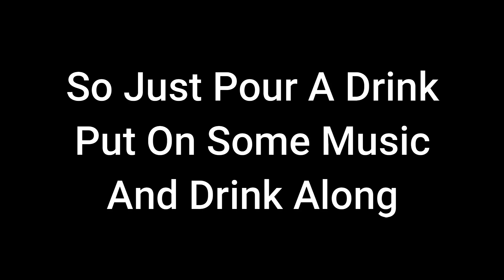MB's Yule Log | My Whisky of The Year 2019 ft. Paul John Brilliance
This video is slightly different. It's not a review, not a blind tasting, it's just me enjoying my favorite whisky of the year.

Inspired by Nick Offerman's original Yule Log, this is my homage to the great soul and the first of this channel's annual tradition.

Best way to enjoy this video is just get yourself a drink, put on your favorite music and let's drink together.

Happy New Year Everyone and Cheers!